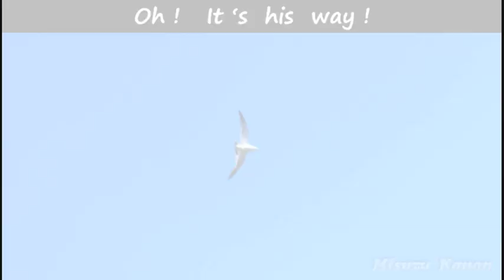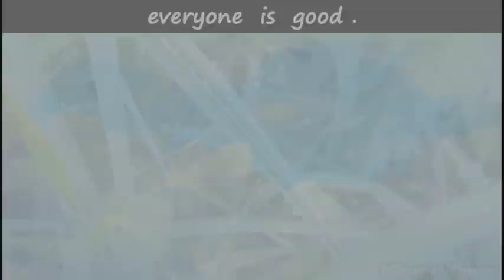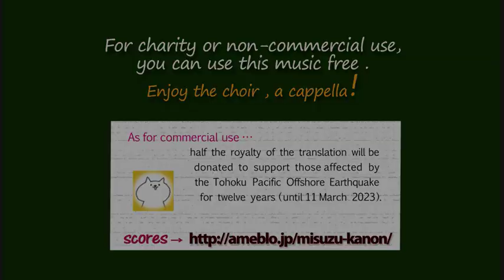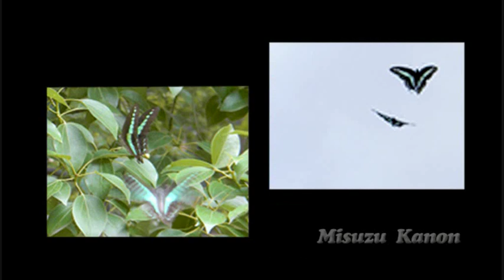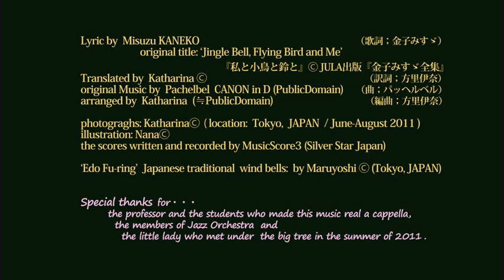Misuzu Kanon アカペラ ♪real a cappella♪ 合唱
東日本大震災からの新興支援のため、学生さんたちが歌ってくれました。
パンダや鳥、花や樹木など、東京都心の映像もお楽しみください。
Real a cappella now !
enjoy the photographs of panda , birds and
natures around the center of Tokyo today.